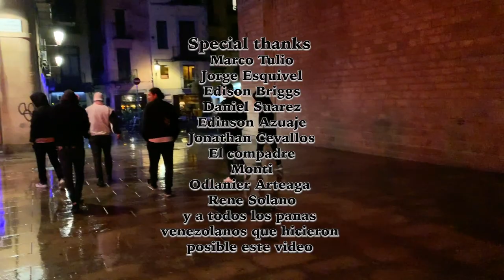BarcelonaSk8modus 2019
In this video we see some skateboarders from Venezuela in Barcelona. Pure skateboarding documented in almost 3 days. Hope that you can enjoy it as well as we did.